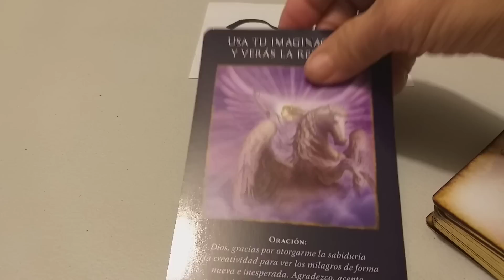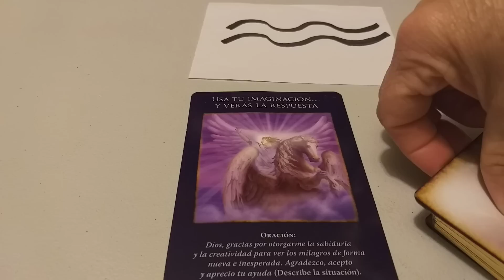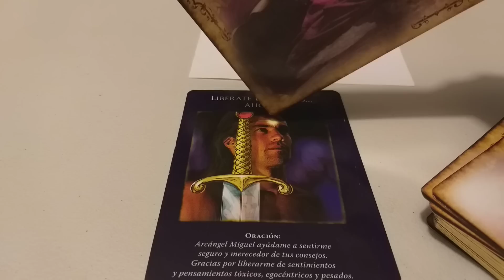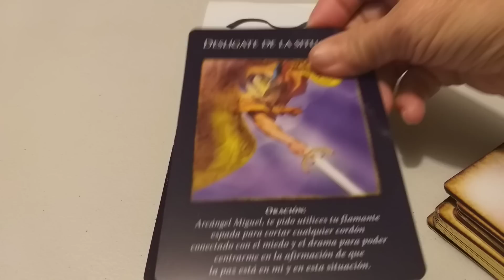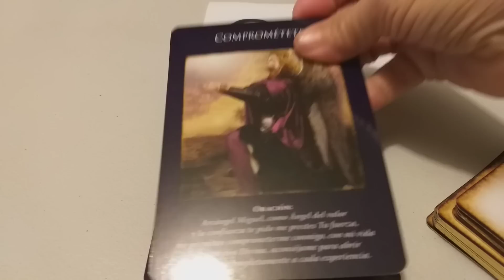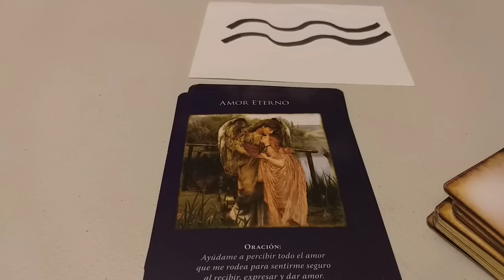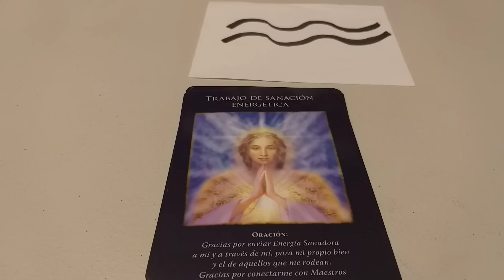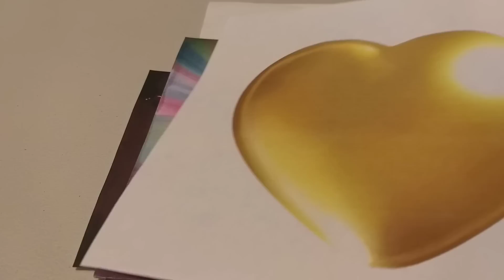YO SOY. ACUARIO